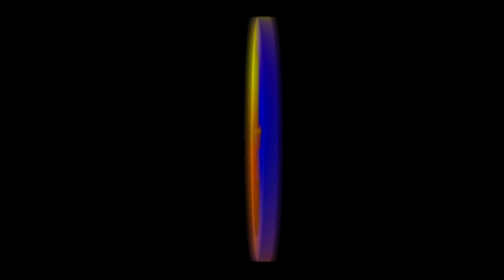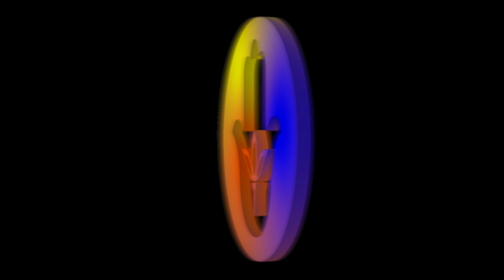DJ MOCHI | No Nazar ft. Global Currency [LIVE in LA 02.18.23]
DJ MOCHI comes all the way from Chicago to bless us with a global sound experience.